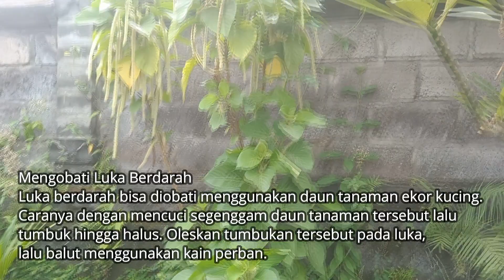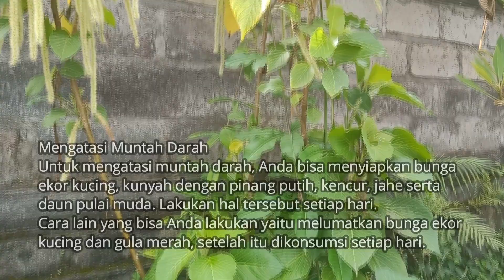TANAMAN EKOR KUCING,MANFAAT SERTA CARA PENGOLAHANNYA